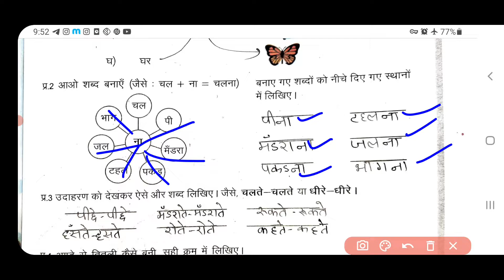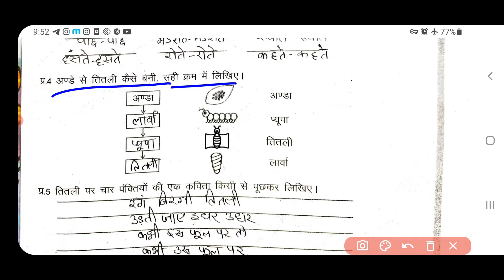कहानियां Misson buniyad Hindi All chapters class 6to8 || class 6to8 कहानियां मिशन बुनियाद ( part-3)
Class 6 to 8 mission buniyad कहनियां हिन्दी   level 1 and 2
Class 6 to 8 कहनियां हिन्दी  mission buniyad कहनियां हिन्दी   level 1 and 2
Class  6to 8   mission buniyad कहनियां हिन्दी   level 1 and 2
Class 6to8  mission buniyad कहनियां हिन्दी   level 1 and 2
Class8 कहनियां हिन्दी mission buniyad कहनियां हिन्दी   level 1 and 2
Class6 कहनियां हिन्दी  mission buniyad कहनियां हिन्दी   level 1 and 2
Class 6to8th mission buniyad कहनियां हिन्दी   level 1 and 2
Class6to8  कहनियां हिन्दी mission buniyad कहनियां हिन्दी   level 1 and 2
Class 6to8 कहनियां हिन्दी  mission buniyad कहनियां हिन्दी   level 1 and 2
Both  कहनियां हिन्दी   medium and कहनियां हिन्दी medium
Directorate of education delhi GNCTD all mission buniyad कहनियां हिन्दी  class 6to 8 ,class 6to8th,6to8th
doemisson buniyad कहनियां हिन्दी
doemissonbuniyadहमारागणितlevel 1 and 2class6to8
missionbuniyad level 1 and 2class6to8
missonbuniyadहमारागणित level 1 and 2class6to8
missionbuniyad level 1 and 2
missonbuniyad कहनियां हिन्दी level 1 and 2class6to8
class6to8missonbuniyad कहनियां हिन्दी level 1 and 2
#_ level 1 and 2misson buniyad कहनियां हिन्दी level 1 and 2
class6to8missionbuniyad level 1 and 2
misson buniyad कहनियां हिन्दी level 1 and 2 class6to8
Class6to8 misson buniyad कहनियां हिन्दी level 1 and 2
misson buniyad कहनियां हिन्दी level 1 and 2
misson buniyad कहनियां हिन्दी level 1 and 26to8
Class 6to8 misson buniyad कहनियां हिन्दी level 1 and 2
misson buniyad कहनियां हिन्दी level 1 and 2 class6
misson buniyad कहनियां हिन्दी level 1 and 2 class8
Misson buniyad कहनियां हिन्दी level 1 and 2 class 6to8
Doe misson buniyad कहनियां हिन्दी level 1 and 2 class 6to8
Doe misson buniyad कहनियां हिन्दी level 1 and 2 class6to8
Misson buniyad कहनियां हिन्दी level 1 and 2class 6to8
6to8 misson buniyad कहनियां हिन्दी level 1 and 2
Misson buniyad कहनियां हिन्दी no. level 1 and 2
Class 6- 8mission buniyad कहनियां हिन्दी  level 1 and 2
611misson buniyad कहनियां हिन्दी  6 -8
611misson buniyad कहनियां हिन्दी for class 6to8
Misson buniyad कहनियां हिन्दी for class 6to8
611misson buniyad कहनियां हिन्दी 6to8
Misson buniyad कहनियां हिन्दी level 1 and 2  for